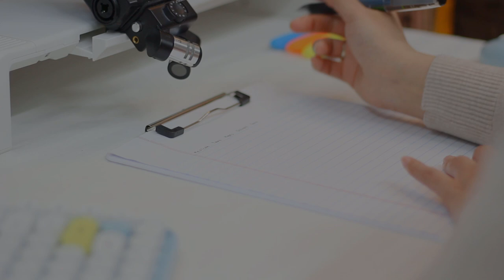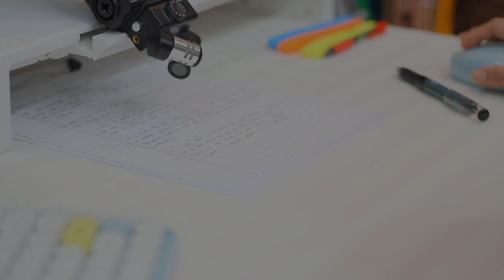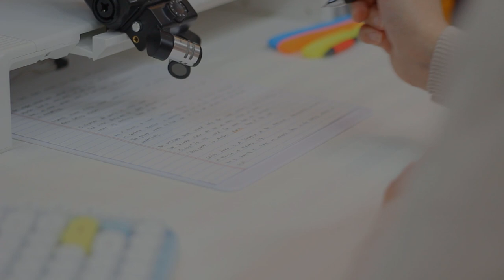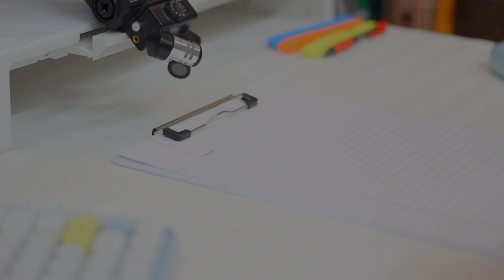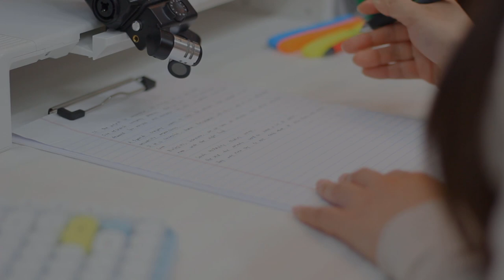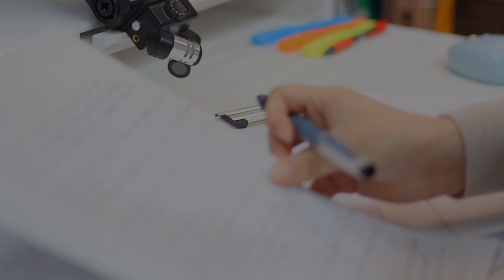Study With Me | Real Sound | No Music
No Music
ASMR : Real Sound, Writing Sound
Quiet Library Ambience Sounds for Studying, Working